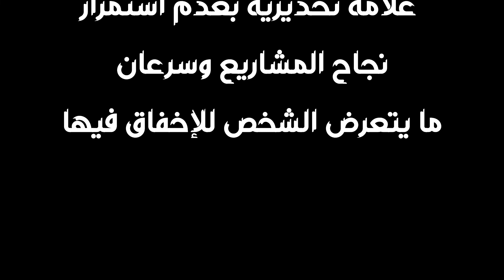تفسير إهداء الورد في الحلم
تفسير الاحلام
تفسير الاحلام

ــــــــــــ

تفسير الرؤى
تفسير الرؤى والاحلام الشخص إذا شاهد في حلمه أنه يعطي شخص آخر هدية باقة من الزهور في المنام فإن ذلك يرمز إلى كل مما يلي: